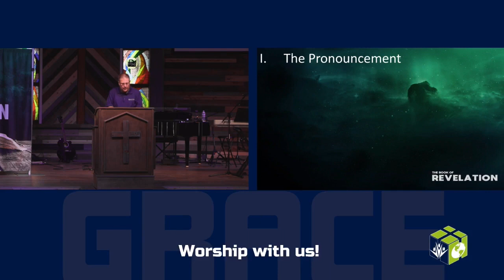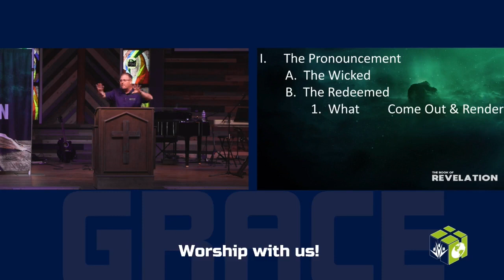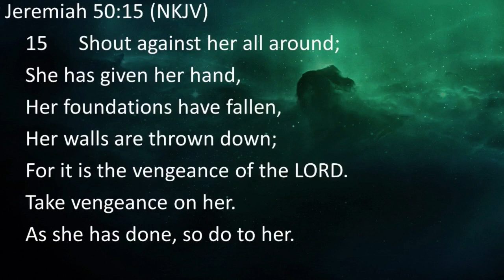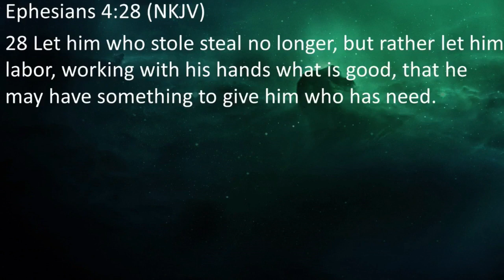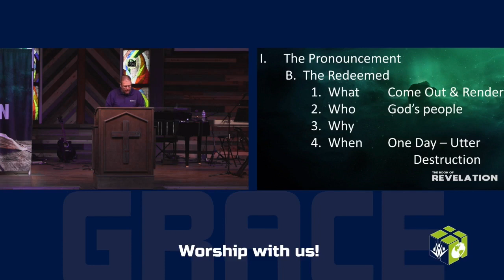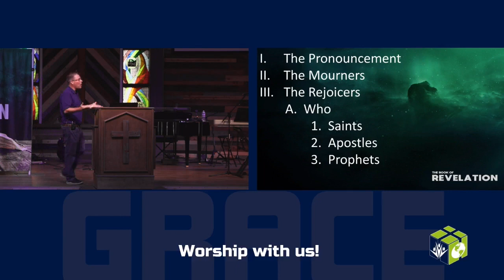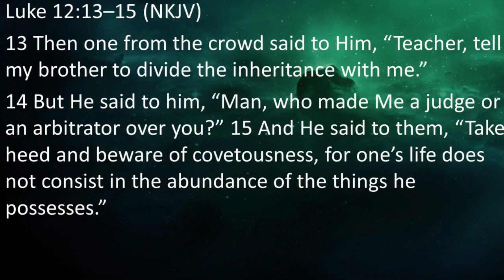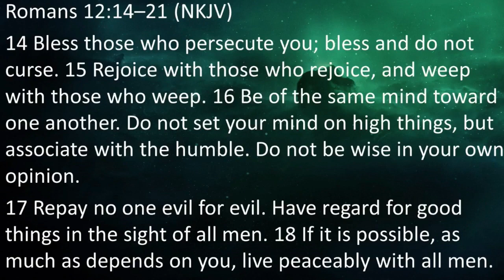Revelation - Part 32 | 18:1-24 | The Fall of Babylon